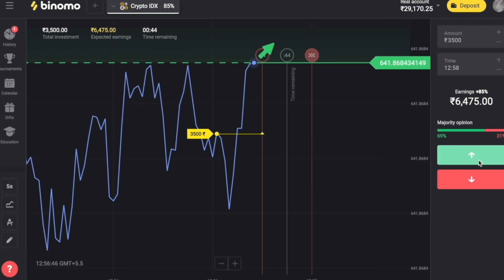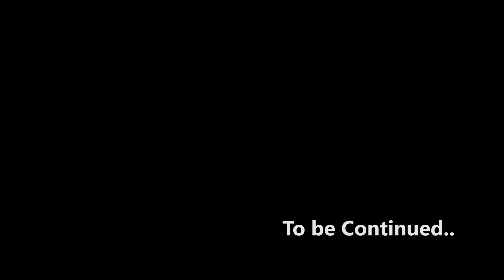Playing SQUID GAME In GTA 5 (Impossible!!!)